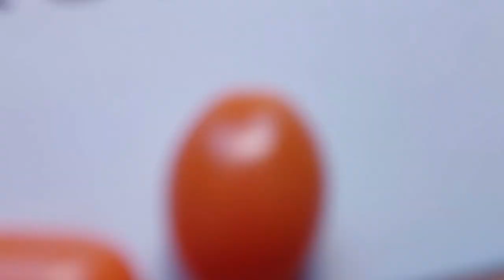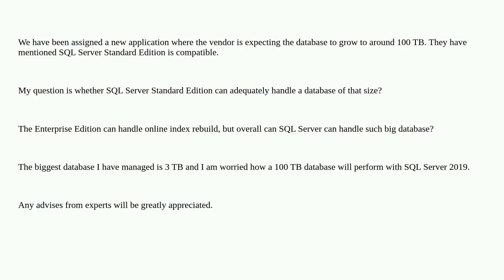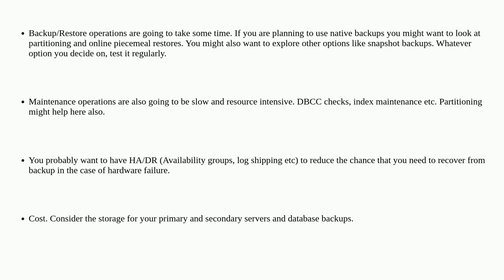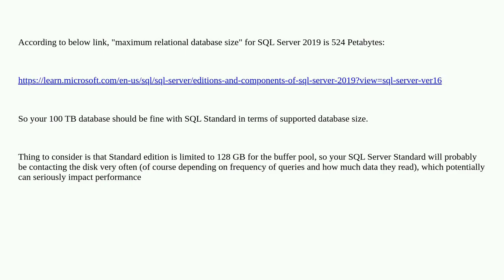Dba: SQL Server database with 100 terabyte of data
SQL Server database with 100 terabyte of data

A special thanks goes out to the community

  enterprise-edition performance sql-server-2019 big-data performance-tuning